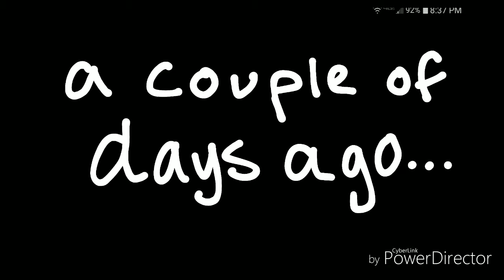Alzheimer's... A Gachaverse Mini Movie part 1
First song: It's from Power Director
Second Song: Bad Guy - Billie Eilish
Third song: Nice boys - TEMPOREX

If you want a part 2, please let me know! Have a awesome day!😀

Apps Used:
Gachaverse
Ibis Paint X
Power Director

All the characters that were in this video
August - Main Character
Athena - Best friend to Main Character
Mom - mom
Dad - dad

There may be more characters comimg in part 2